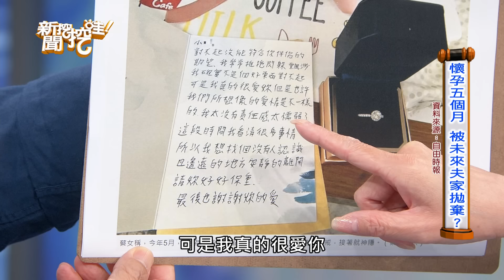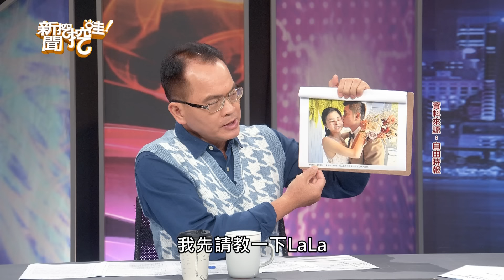【搶播】懷孕五個月 被未來夫家拋棄！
🔈🔈晚上10:30繼續看【新聞挖挖哇】完整版首播